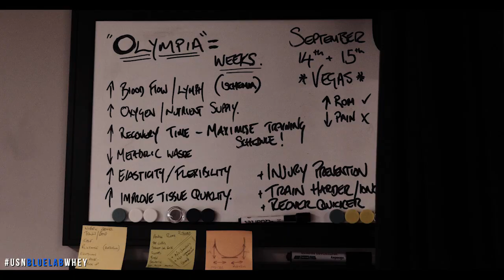Ryan Terry Olympia 2018 Prep Diary - Ep.2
USN Athlete Ryan Terry 7 weeks out from the prestigious Mr Olympia competition.

Meet Ryan Terry on the USNSummerTour Click here to find out more